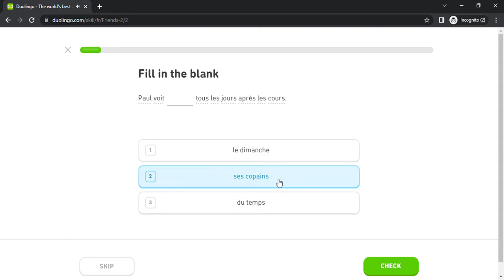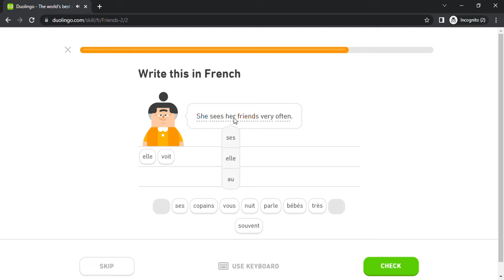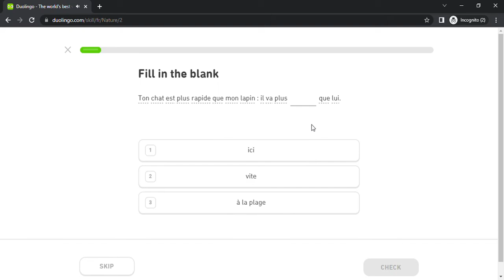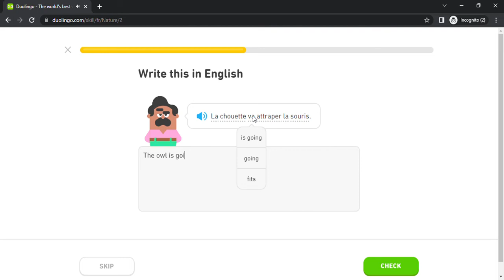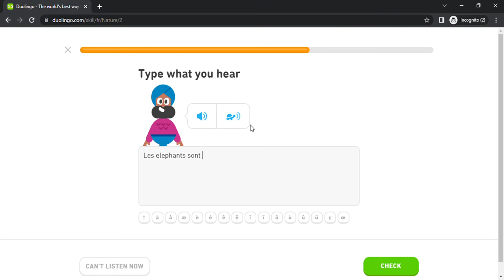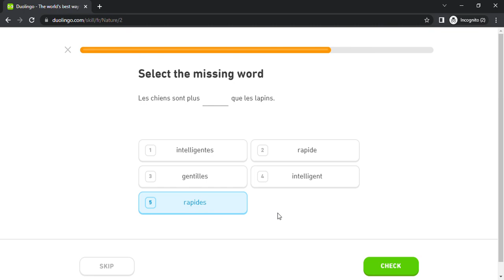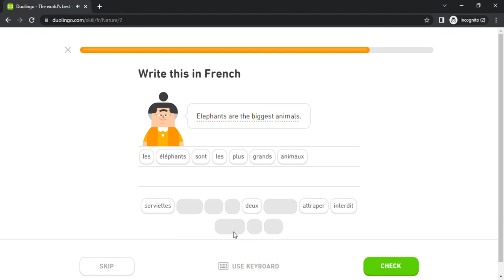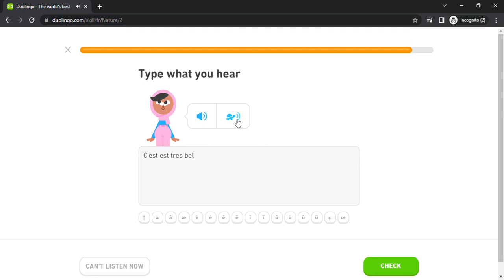Duolingo #595 French - English (Part 17 - Friends 2 and Nature 1)